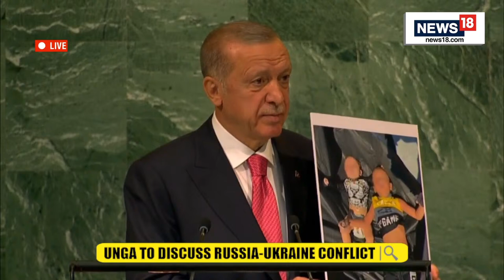UNGA New York LIVE | World Leaders At United Nations General Assembly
UNGA New York LIVE | World Leaders At United Nations General Assembly | English News Live | Latest

77th Session of the United Nations (UN) General Assembly will take place in New York City, from September 20 to 22, 2022